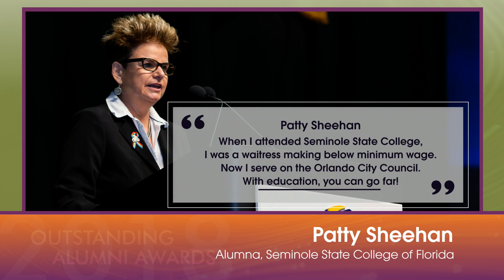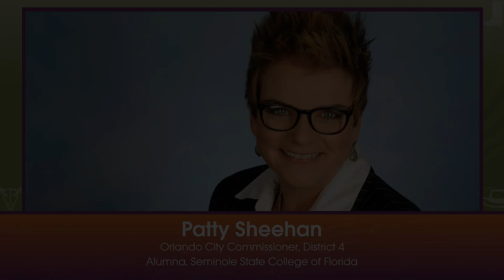2018 AACC Outstanding Alumni -- Patty Sheehan